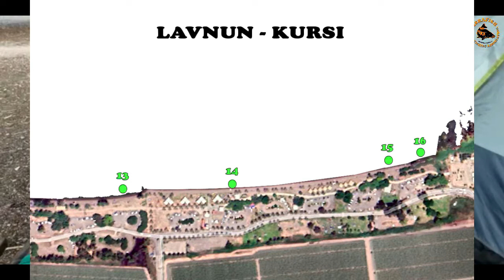Carp Of Galilee 2022, Sector 16, "ABU TEAR", Live broadcast in Hebrew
Carp Of Galilee 2022
"ABU TEAR"
Sector 16
Ahmed Abutear
Moataz Dabash
Hebrew